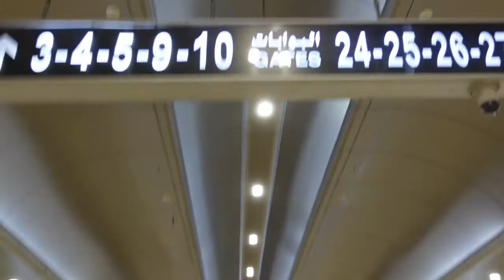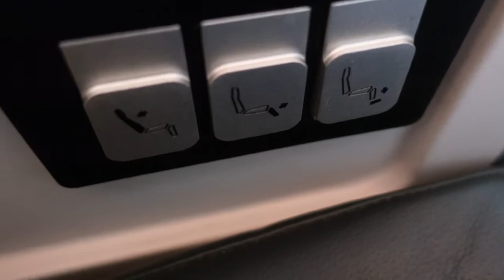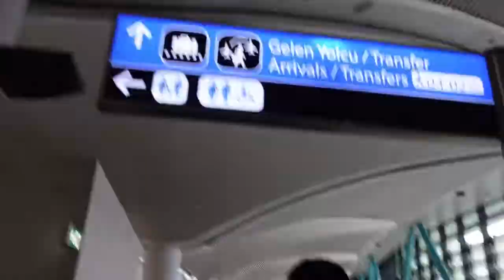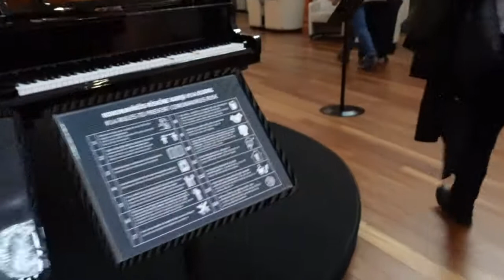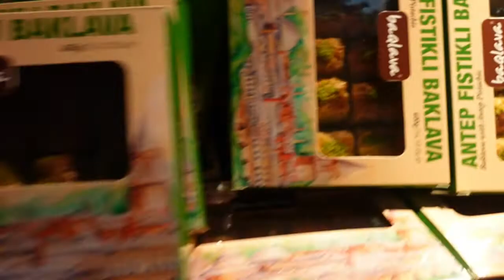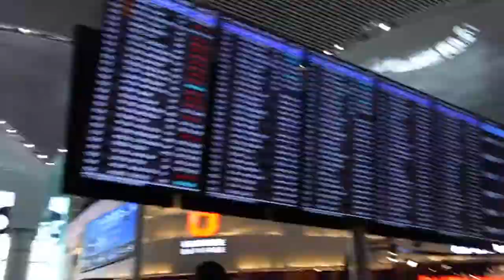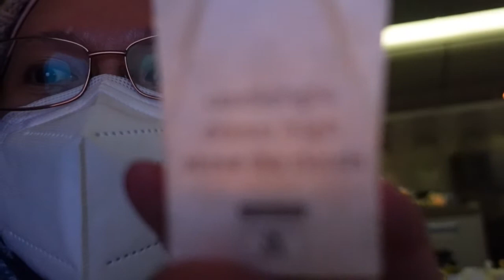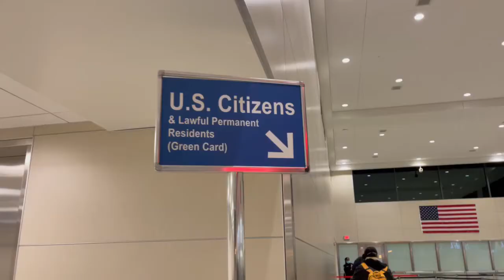Travelling from Kuwait-Istanbul-Washington|Omicron Time|Business Class|travel|turkish airlines